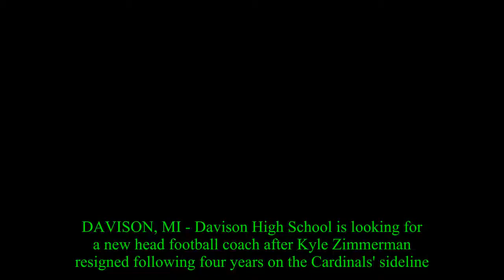Report: Kyle Zimmerman resigns as Davison football coach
DAVISON, MI - Davison High School is looking for a new head football coach after Kyle Zimmerman resigned following four years on the Cardinals' sideline.The D Zone reported Tuesday that Zimmerman was resigning to focus on the birth of his first child next year.Under Zimmerman, Davison posted a 28-13 record.That included a 9-2 mark this season, when the Cardinals finished second in the Saginaw Valley Red with a 6-2 record and reached the Division 1 state playoffs before losing in the second round to eventual state champion Clarkston."I've given everything I have to the kids that have laid it on the line for me since 2008 and I've neglected myself," Zimmerman told The D Zone."It's time I get myself together so that I can be the best version of me for me and the best father possible to my first child that's due in March." Before becoming the Cardinals head coach, Zimmerman spent five years coaching Notre Dame Prep.